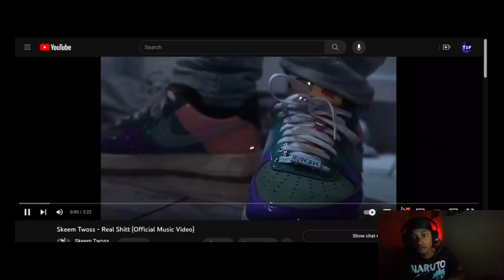Skeem Twoss - Real Shitt ( Twenty1Funny Reaction )